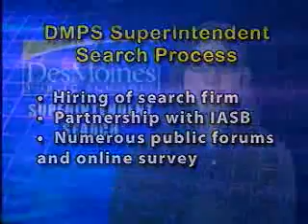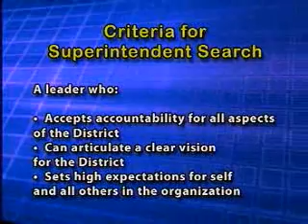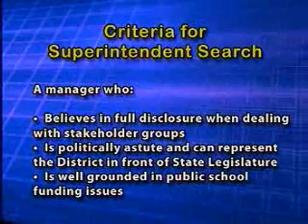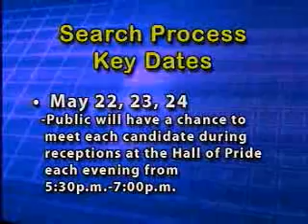Des Moines Public Schools Superintendent Search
Coverage on DMPS Channel 12 on the search for a new Superintendent for Des Moines Public Schools. Interview with Board President Phil Roeder on the search process.